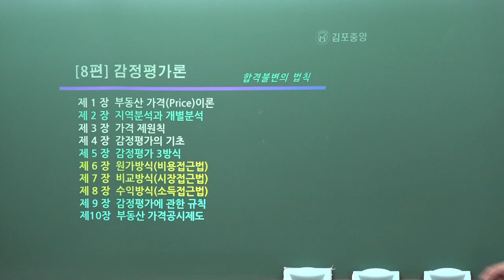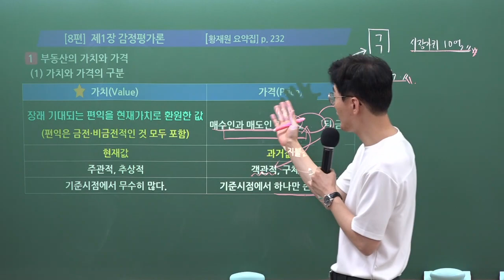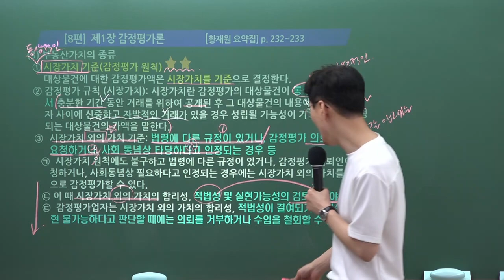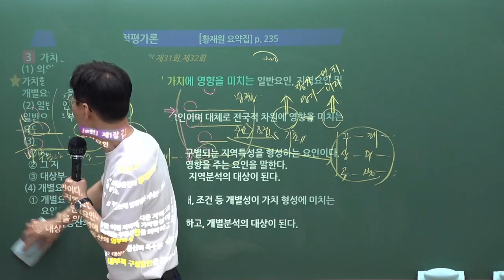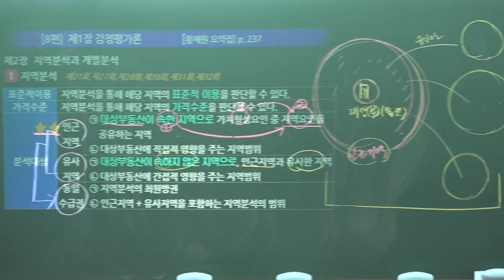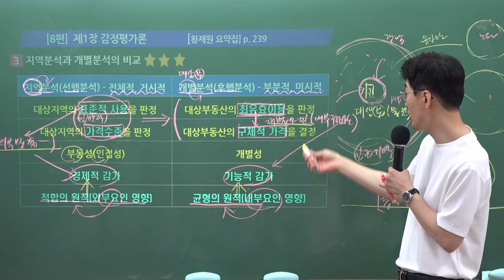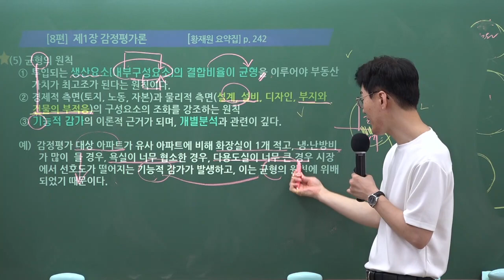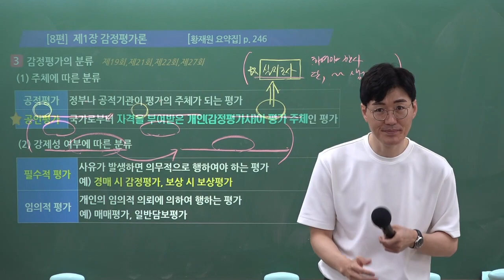[공인중개사학원 김포중앙] 부동산학개론 메가랜드 황재원교수님 개념심화과정 "감정평가론"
2023년 시험대비 스마트학개론 학개론의 정석 황재원교수님의 개념심화 9주차 "감정평가론" 강의 영상입니다

학개론의 정석! 황재원교수님의 3~4월 강의는 [학개론 요약서] 로 진행됩니다.

▣ [학개론 요약서] 구입은 ↓↓↓↓↓↓↓↓↓↓↓↓↓↓
 [김포중앙네이버카페]